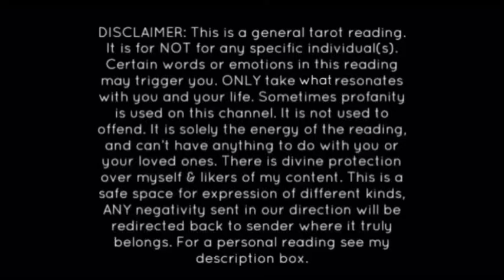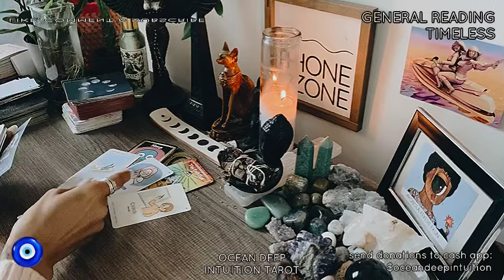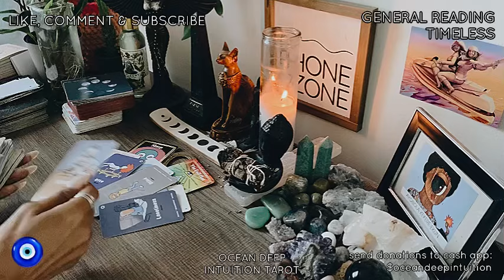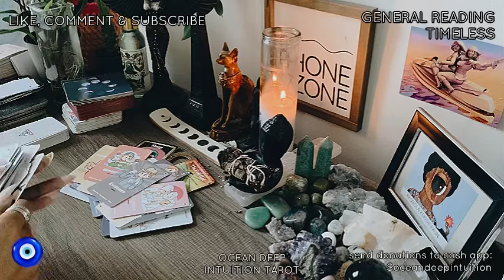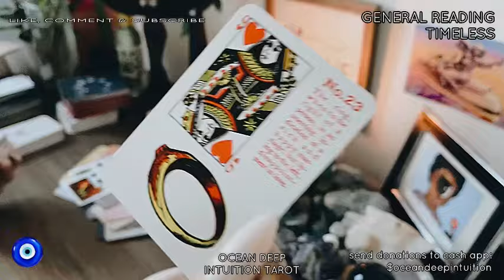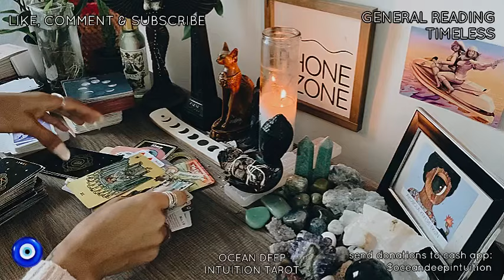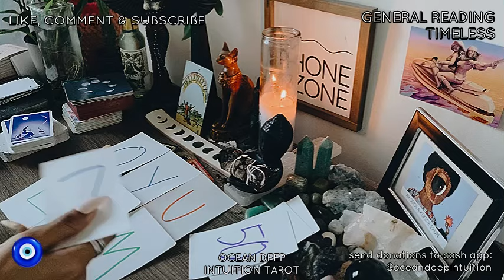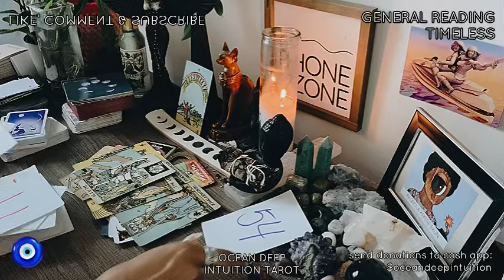MUCHO ABUNDANCE 4 U & CONTACT w/ UR TWIN/SM NEXT MONTH|TRAGIC ENDINGS 4 THE KARMIC